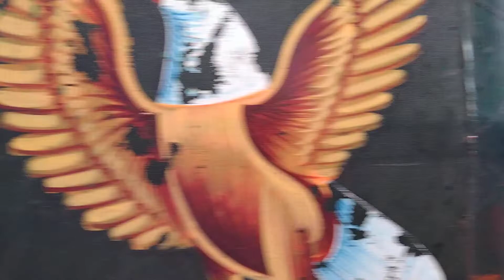পিজি হাসপাতালে ঢাকা ║ PG Hospital Dhaka ║BANGLADESHI VLOGGER RINA